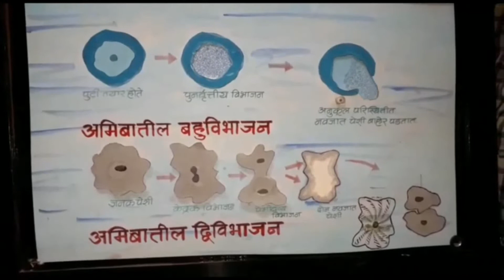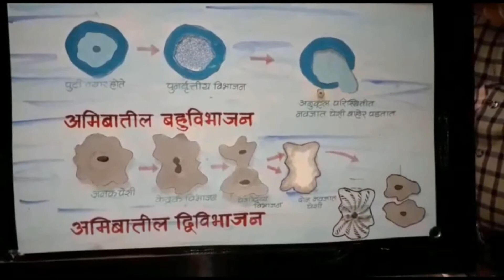अमिबा तील बहुविभाजन व द्विविभाजन (इयत्ता दहावी विज्ञान) handmade teaching aids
विद्यार्थ्यांना  सूक्ष्मजीवातील हालचाली समजण्यास खूपच कठीण व त्यांचे विभाजन कसे कसे होते अत्यंत सोपे पद्धतीने वरील कृतीयुक्त शैक्षणिक साधनातून आपण समजून घेऊया